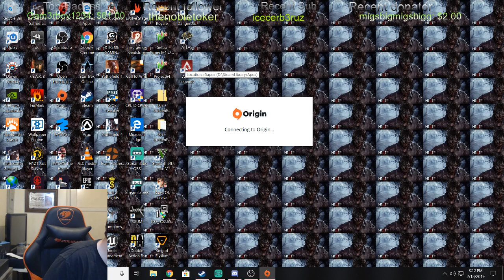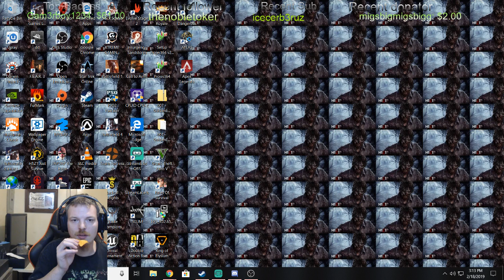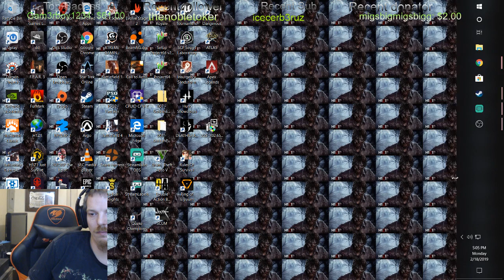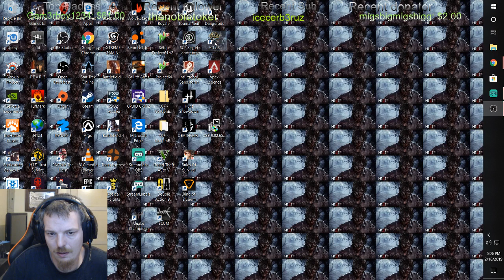00 Schooner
PC spec Intel core i7 4790
Nvidia geforce gtx 1080 Oc
32g of ram